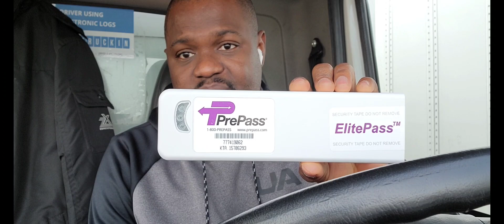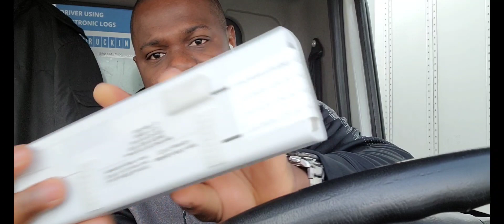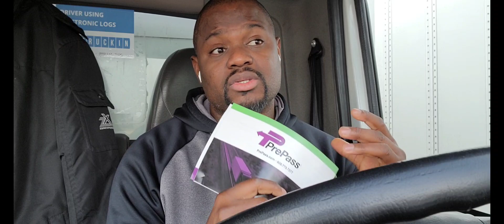All Trucks Driver need one of this in your Truck